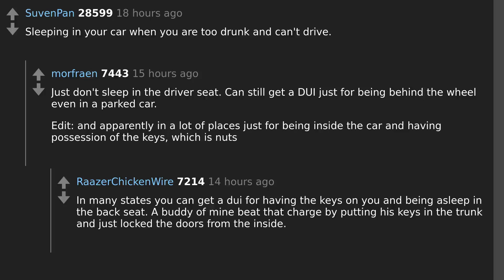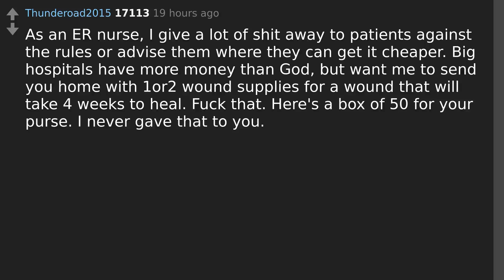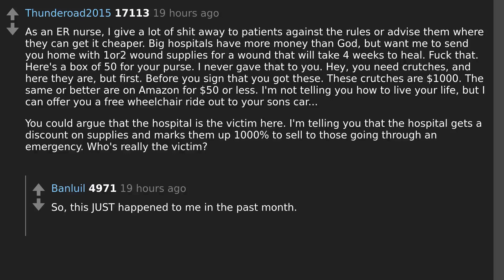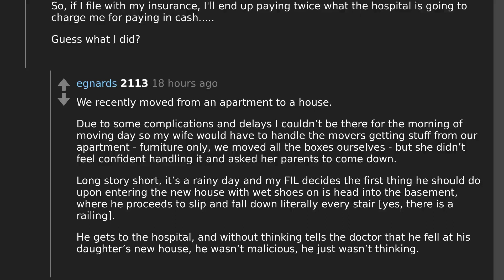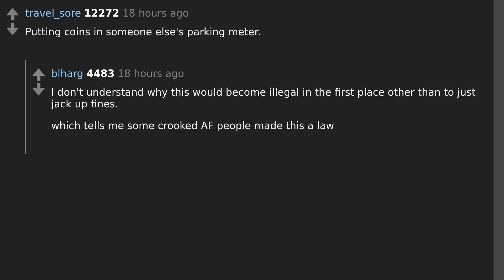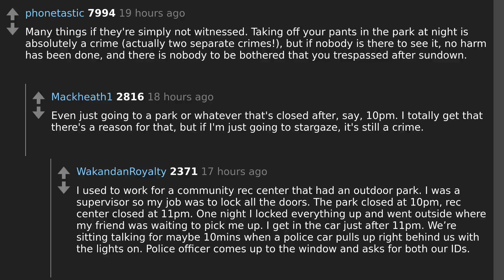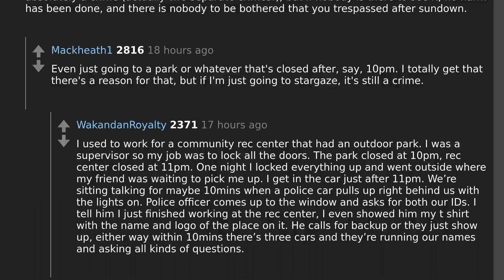What Constitutes a Victimless Crime? Reddit Answers Revealed!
Todays question: What's an actual victimless crime ?